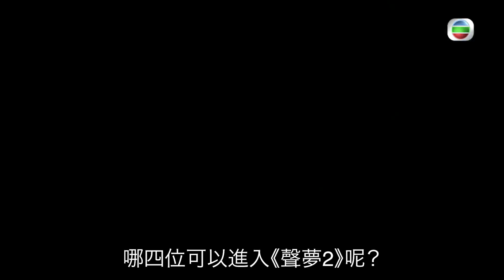聲夢Junior｜終極四強奪《聲夢2》參賽資格｜聲夢傳奇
【聲夢Junior】終極四強奪《聲夢2》參賽資格

為咗爭奪十強餘下席位，各學員苦練多時，只有被揀選嘅先可以得到表演資格！但最後十強只有四位可以順利晉級！究竟邊四位Junior可以出線，獲得《聲夢傳奇2》嘅參賽資格？

想睇番 聲夢Junior 嘅精彩內容? 即刻登入myTV SUPER享受睇TVB自製節目7日免費點播

Like + Follow = 緊貼 TVB 各劇集及藝員動態！